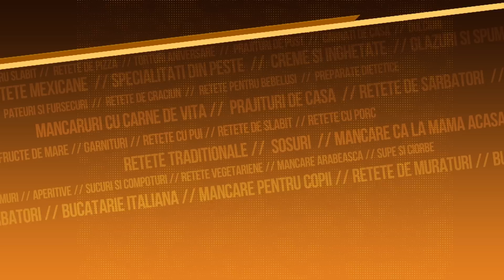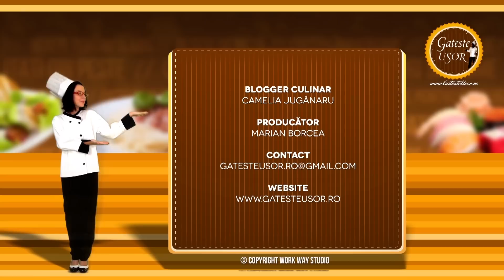Cum se prepara Castravetii Bulgaresti in Otet